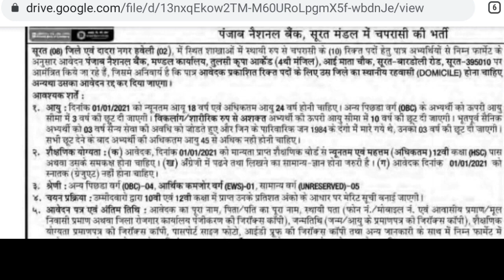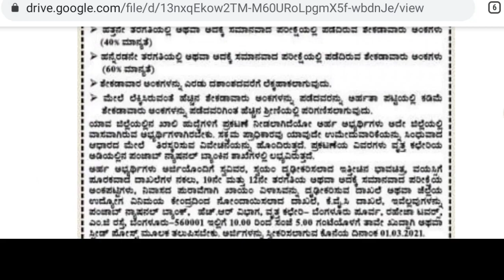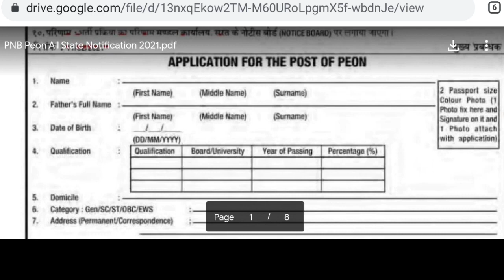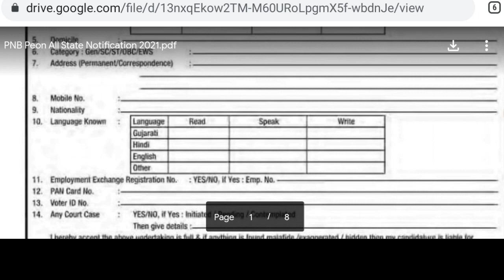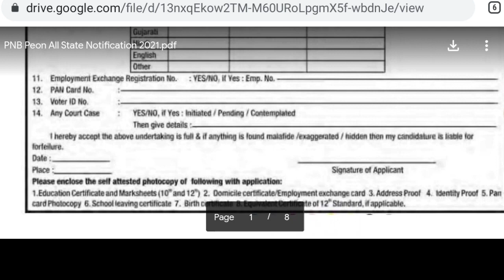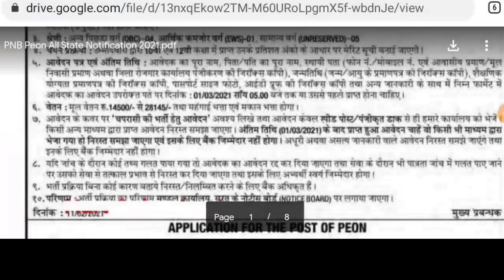PNB New Recruitment 2021 | PNB Bank Recruitment 2021 | Govt Jobs in March 2021 | Govt Job March